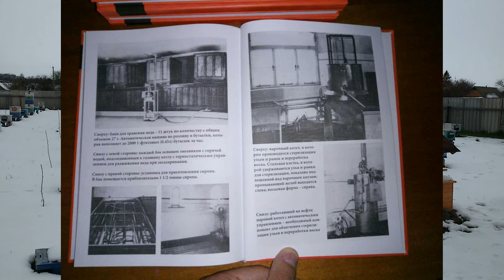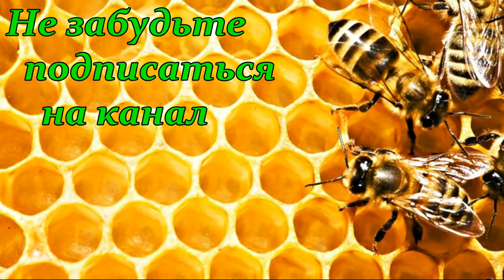Вывод маток в НЕПОГОДУ. Стоит ли... /мысливслух/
Пришло время для вывода пчелиных маток, но природа нам преподнесла сюрприз такой как непогода и стал вопрос - стоит ли выводить очень ранних маток когда на улице нет еще стабильной нормальной температуры для облета маток?! Будут ли эти матки хорошего качества? Я думаю что навряд ли! Вот такие мои